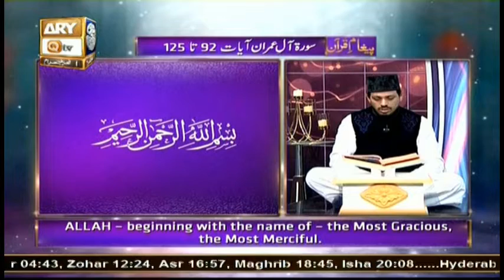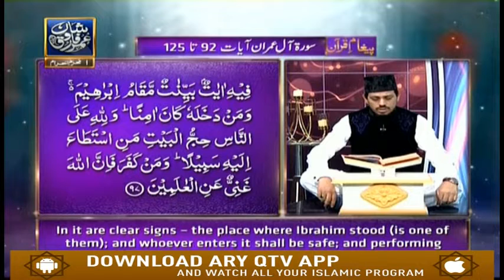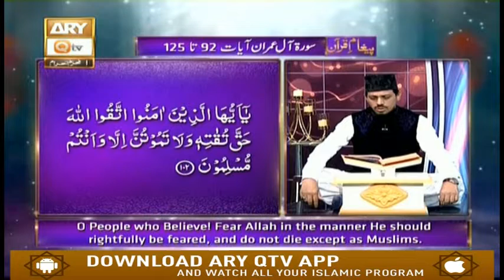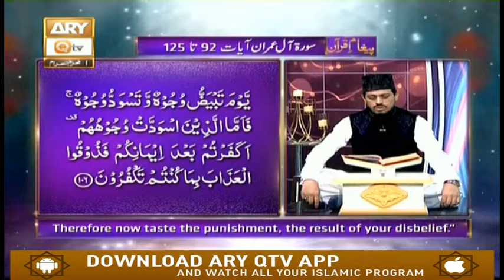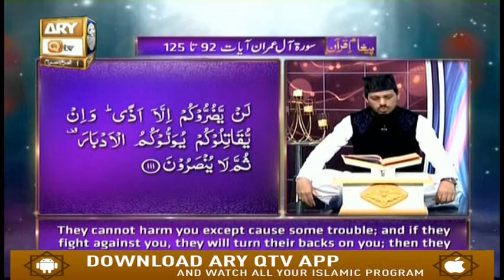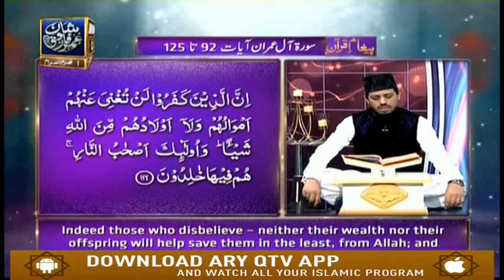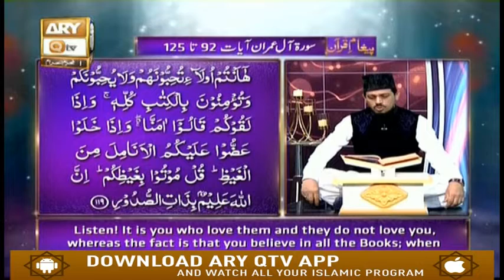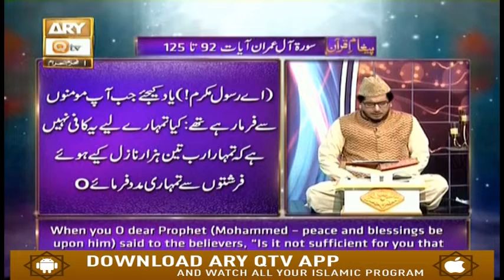Paigam E Quran - 1st September 2019 - ARY Qtv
Paigam E Quran

Host : Raees Ahmed.
Guests : Qari Noman Naeemi And Mufti Muhammad Aamir.